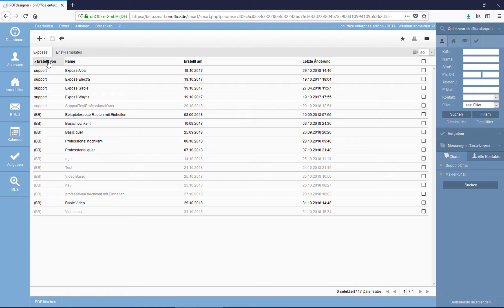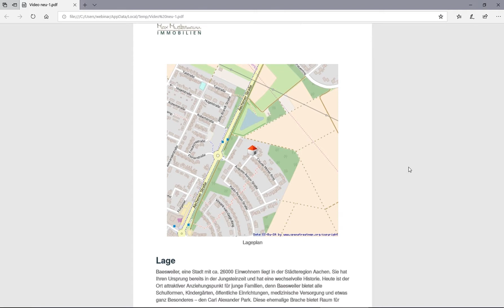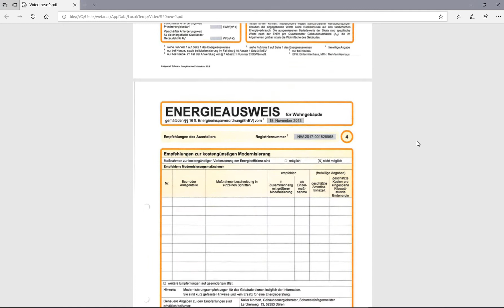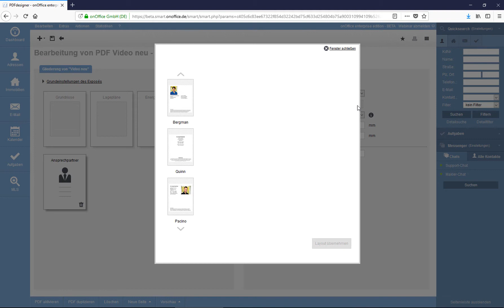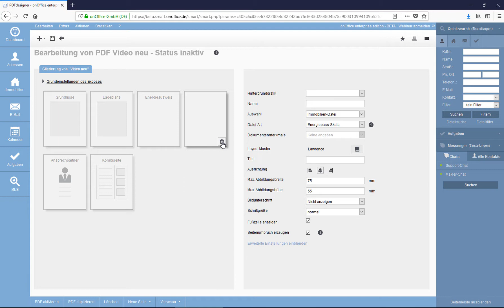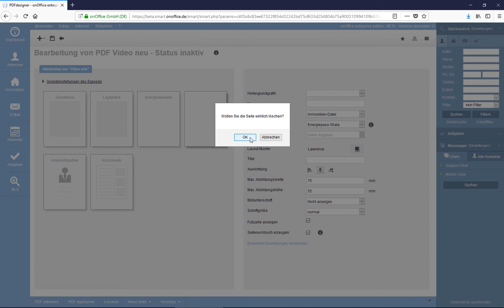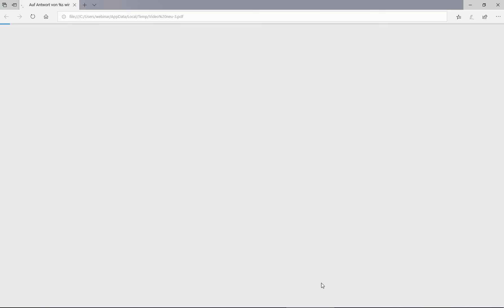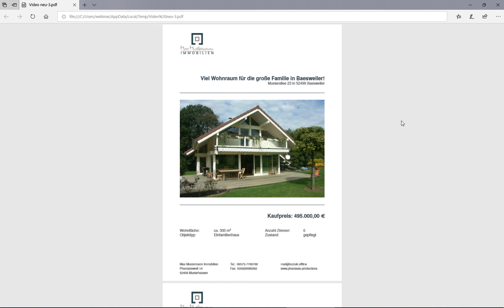PDF Exposé: zusätzliche Seitentypen im PDFdesigner | onOffice Software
👨‍🏫 Schulungsvideo: zusätzliche Seitentypen beim Erstellen von Exposés
Expose Vorlagen können auch mit unterschiedlichen Seitentypen erstellt werden
0:46 Grundriss
1:34 Lageplan
2:33 Energieausweis
3:31 individuelle Seite
5:58 Externe Exposes kombinieren mit Anfragenmanager
6:42 Ansprechpartner
7:14 Kombiseite
8:44 Textseite

Unsere Reihe der PDF Exposé Erstellung zeigt Ihnen Tipps & Tricks bei der Erstellung von Immobilien Exposés mit onOffice. Lernen Sie, wie Sie effektiv und schnell neue Exposés erstellen können.